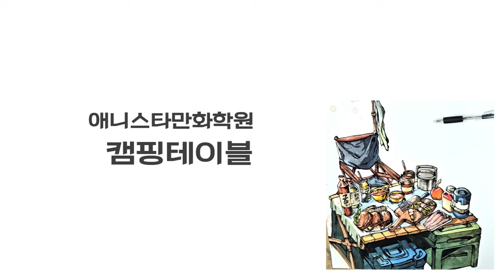캠핑테이블[만화애니전문 애니스타만화학원]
캠핑이라는 테마로 구성된 캠핑 테이블과 테이블 주변의 소품을 구성한 후반작업
- 초반 작업은 소실되어 후반 작업만 남음.